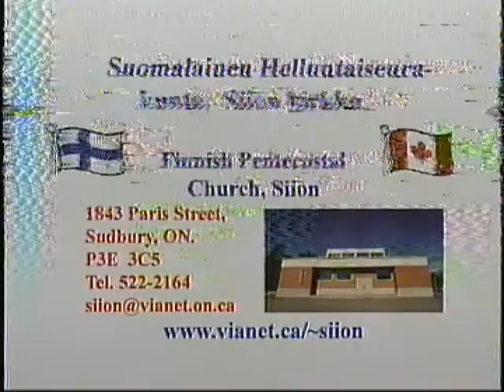Heijastin in Canada: Tyyne Spillenar & Sam Tuokkola March 21 1990